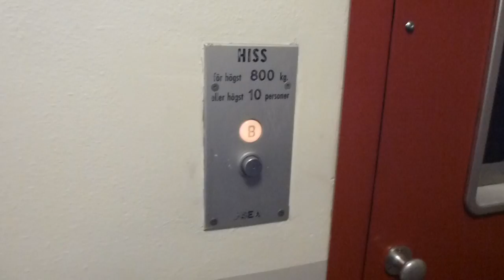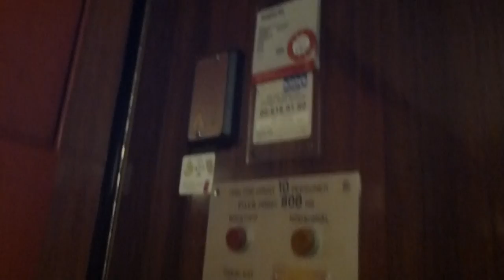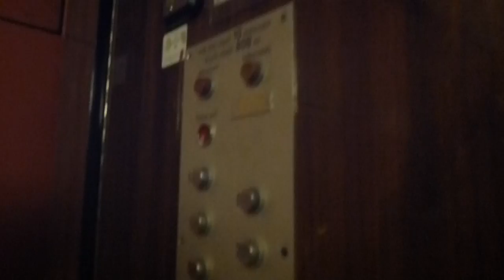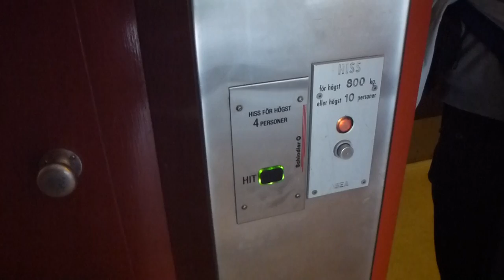ASEA Traction elevator with new controllers @ Golfvägen 14, Danderyd.MTS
Brand: ASEA
Type: Traction
Controller: Digital (replaced/Upgraded)
Capacity: 800Kg, 10 Pers.
Floors: 12 (K, *BV* 1-10)
Build no. 98211003
Location: Golfvägen 14, Danderyd
We only filmed the big one because the small one is similar to the other. But the controller of the big one is upgraded, so i never got an feel Hissen12 had two years ago...
Other: